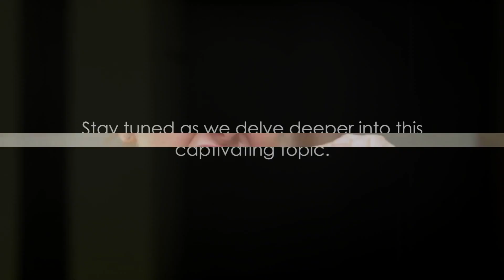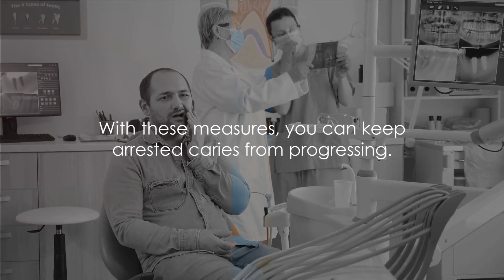Why is My Teeth Black | Arrested Caries 2023? | Fortune Services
Arrested caries simply means when the tooth repairs itself when you stop eating a lot of sweets.
It shows as black teeth  or other colours depending on when you decided to take action such as:
TIPS
1. Brushing 2x a day with fluoride toothpaste
2. Limiting sweets to meal times
However your teeth could become black due to staining from certain types of food or social habits.